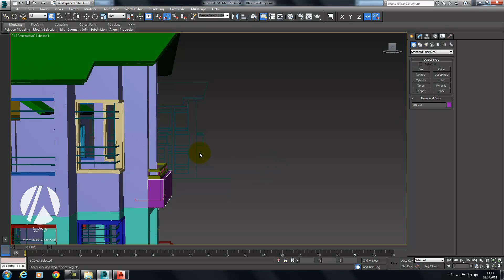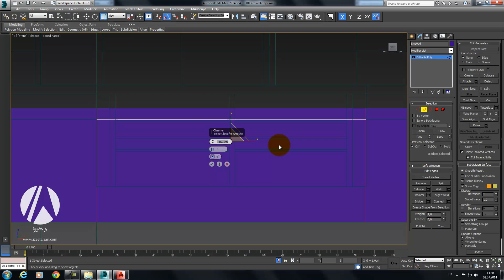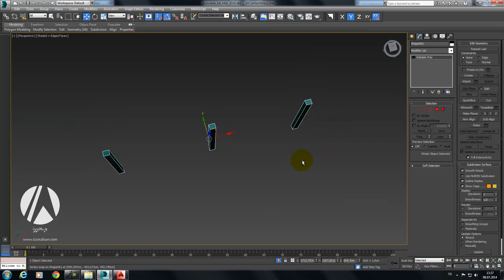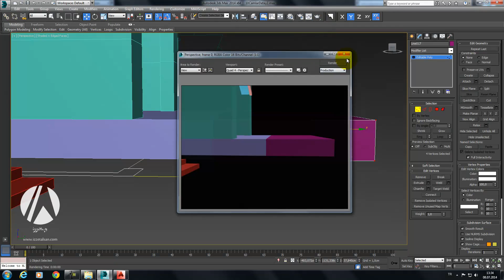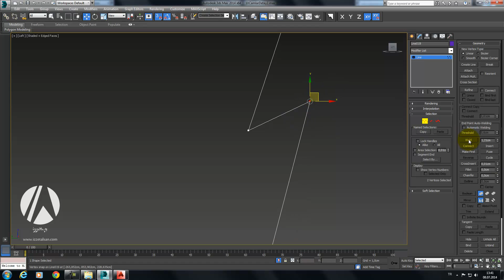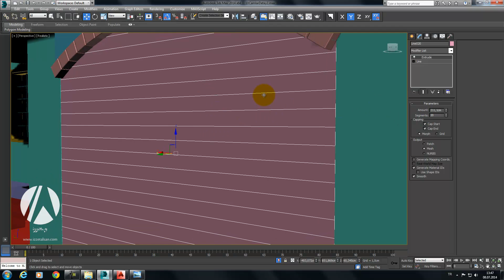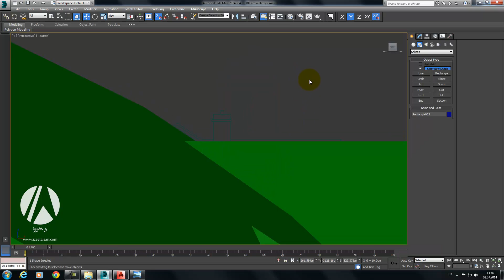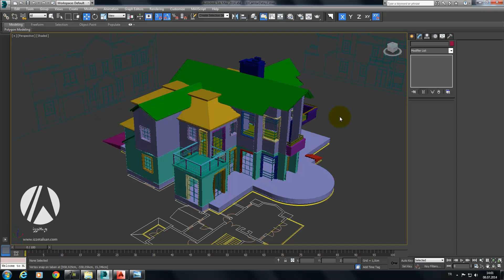3ds Max İle Villa Modelleme Eğitim Seti Ders 8 : Garaj ve Bacanın Modellenmesi